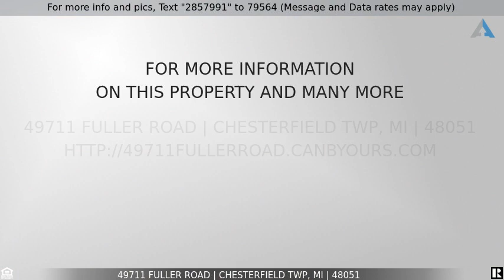Priced at $319,900 - 49711 FULLER Road, Chesterfield Twp, MI 48051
Large Chesterfield Twp Ranch!

Who likes Ranch!! 2300 sqft with 4 bed and 2 baths. A huge 26x27 open kitchen with full dining area and great room combined. 13x13 kitchen 13x13 dining and 14x26 great room = 26x27 all in one gigantic open room. New kitchen cabinets and granite, 6x8 pantry, recessed lighting and ceiling fans, newer windows and blinds, fresh paint, new carpet and real hardwood floors. 2 large full handi-capable ceramic tile bathrooms with roll in showers and 36 inch doors. This was a senior care home and has many handi-capable features. Partially fenced yard, blown-in insulated attic in 2019, updated furnace and water tank, central air, landscaping and garden walls surround the home waiting for your finishing touch, long driveway and parking pad to the side once had a 2 car carport, 10x10 shed, 12x20 wood deck out back in the open back yard, 1yr home warranty included, exterior lighting, BATVAI, call your agent for a showing today!